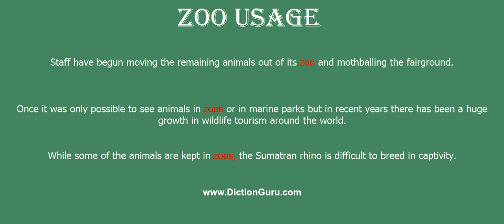zoo: How to pronounce zoo with Phonetic and Examples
This video shows how to pronounce zoo, zoo meaning, zoo definition, zoo phonetic, zoo synonym and zoo example

zoo Definition : the facility where wild animals are housed for exhibition
zoo Phonetic : zu:
zoo Examples :
Staff have begun moving the remaining animals out of its zoo and mothballing the fairground.
Once it was only possible to see animals in zoos or in marine parks but in recent years there has been a huge growth in wildlife tourism around the world.
While some of the animals are kept in zoos, the Sumatran rhino is difficult to breed in captivity.